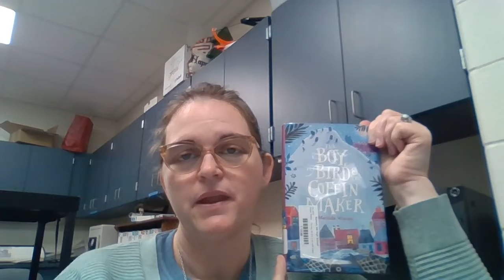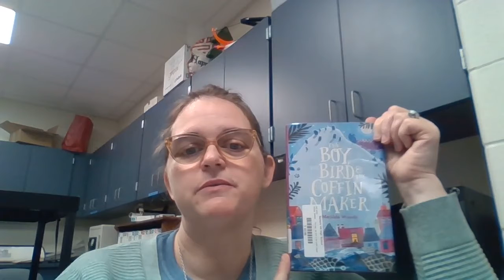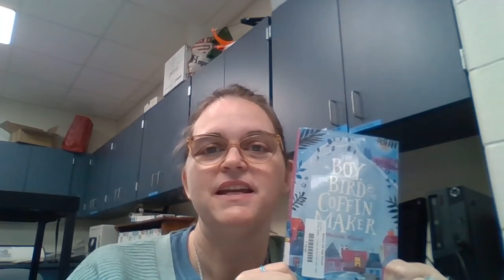BHHS Library - Book Talk Thursday - The Boy the Bird and the Coffin Maker Book Talk